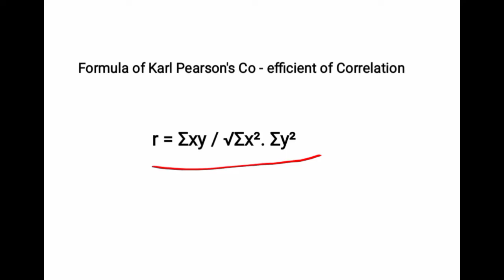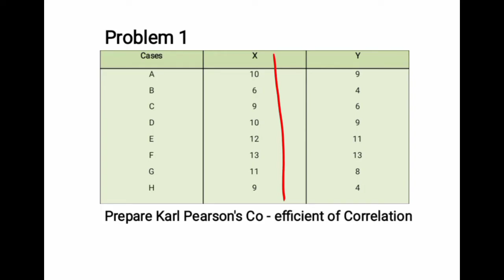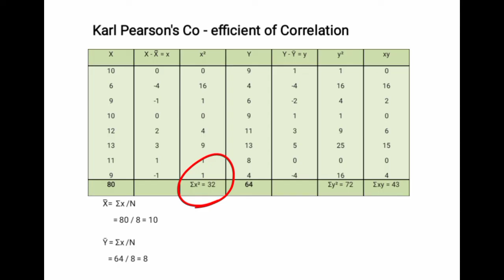Karl Pearson's Co-efficient of Correlation in Tamil